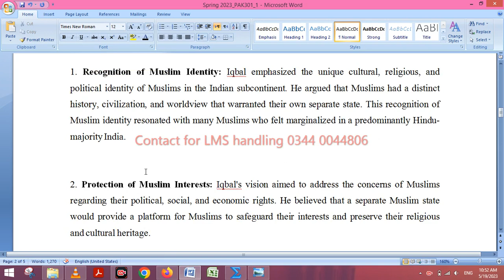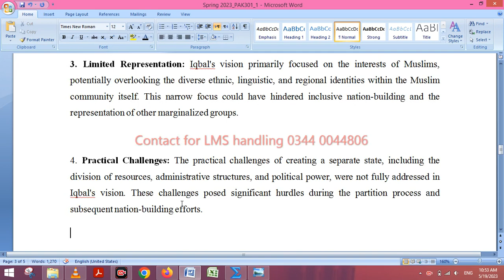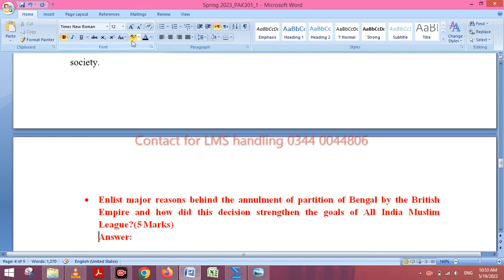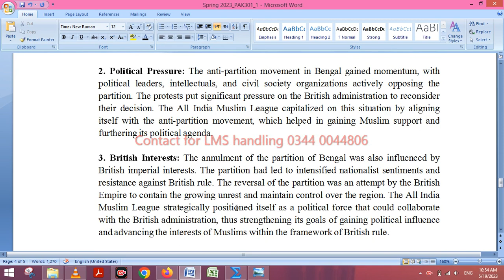PAK301 Assignment 1 solution Spring 2023 By Helping Hands|version